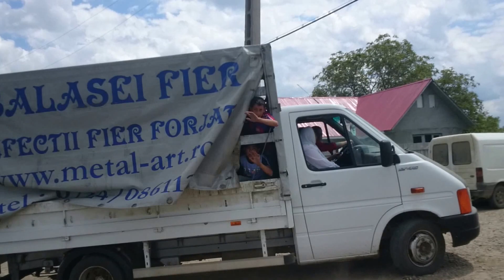Nunta Silviu și lidia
Un moment unic în viata